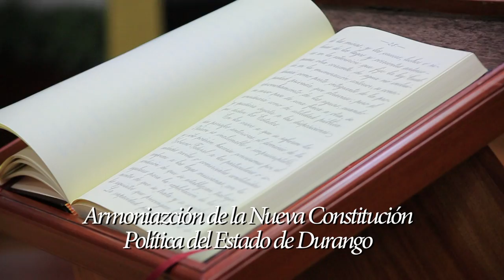SPOT Productividad Legislativa dio resultados, 25 Nuevas Leyes